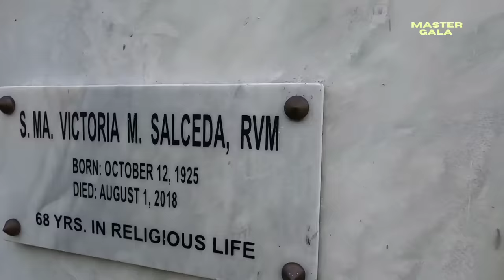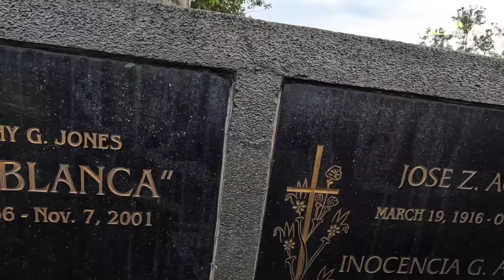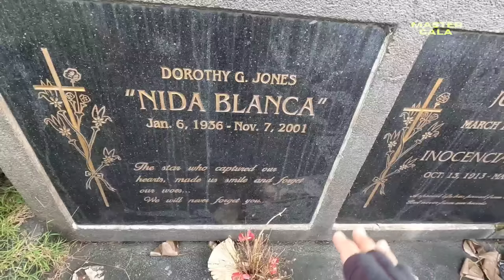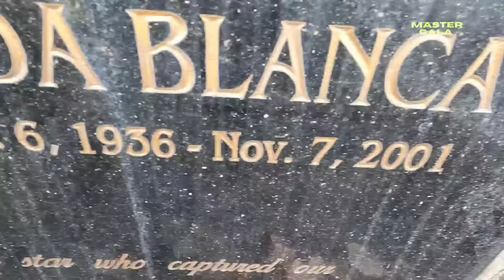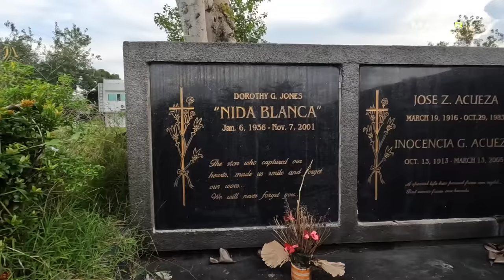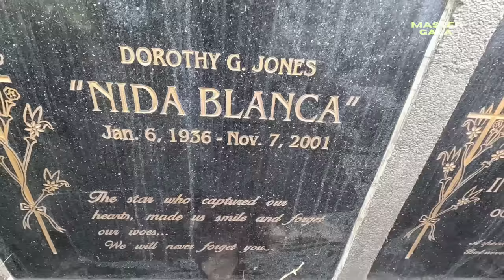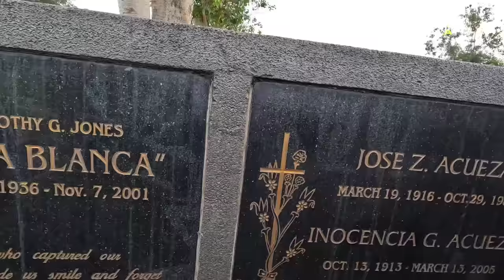Ang Puntod Ni Nida Blanca